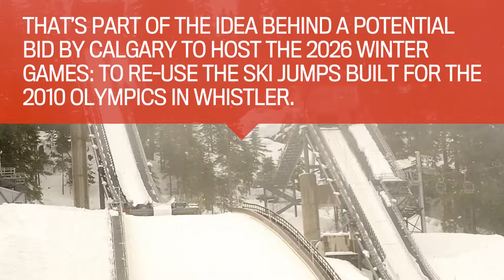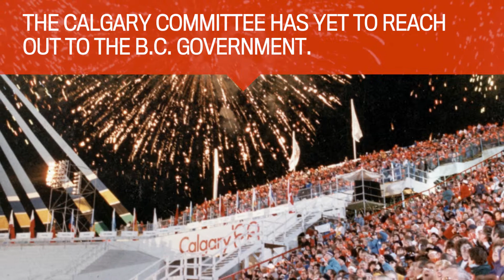Could Whistler be a part of the 2026 Winter Olympics?